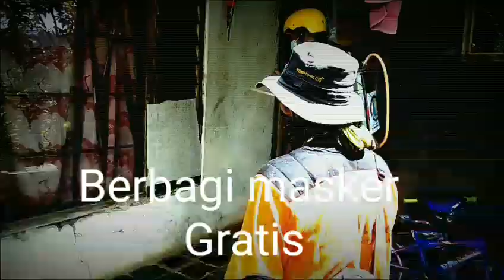GIAT PARMA MAJENANG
Berbagi Masker Gratis dan Penyemprotan Disinfektan